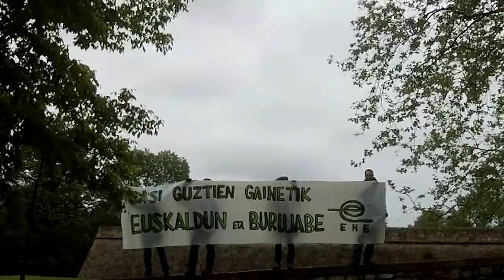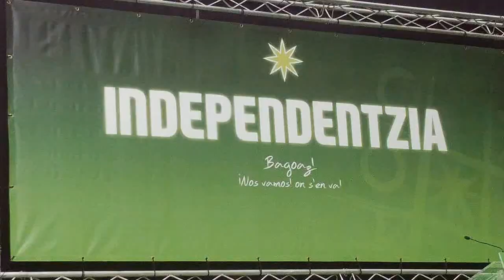Aberri eguna manifa Iruñea 2014-4-20 1/2